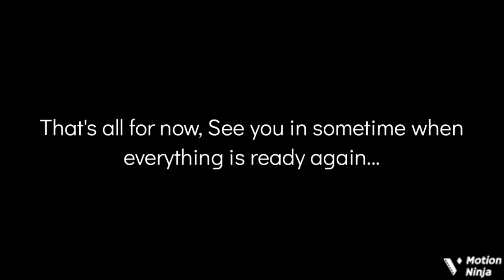HORRIBLE NEWS!!!! (MUST WATCH!!!!!)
My Motion Ninja projects are soooo gone! :(

Inspired by @Dani11789

For @S1LLY_T1T4N_SB_L0V3R, @AntonioHerediaCoello, @TaraArt_Official, @Dani11789 and everyone.

THE REQUESTS ARE CURRENTLY CLOSED BECAUSE I DON'T DO REQUESTS!

DO NOT BLOCK OR STEAL MY VIDEOS!